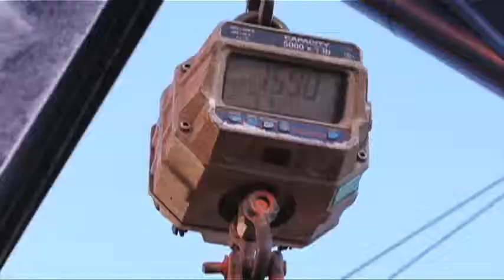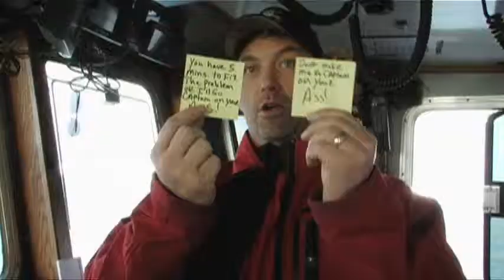After the Catch - Slecht humeur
Iedere kapitein heeft wel eens een slecht humeur op  de bering zee, zelfs de altijd relaxte kapitein Andy. In After de Catch praten de mannen over hun humeur op zee!